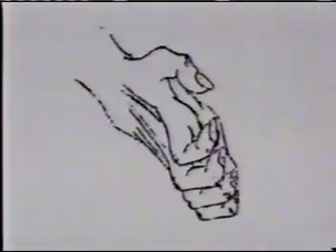Unsolved Mysteries Season 6 Epsiode 18 - Wadada segment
Season 6 Episode 18 - this segment was said to have been deleted from the Amazon Prime versions of Unsolved Mysteries due to statute of limitations of this case. A friend of mine was looking for this segment and I did a lot of digging to find this missing segment and actually found it against all odds.